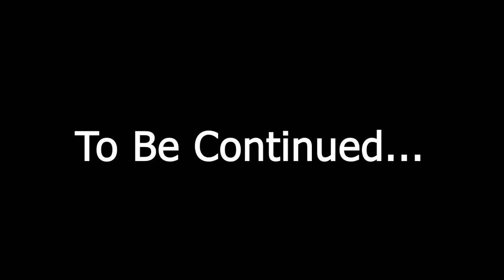Jet Fuel to Halls Crossing. Day 2 Pt 1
Day 2 of the Tanker Truck delivery to a small airport on the north side of Lake Powell! The date is September 17, 2021, and due to flood damage on the southern end of Utah state highway 95, I had to drive up into central Utah and then come back south through Hanksville in order to get to Halls Crossing, UT.

This video picks up from the hotel in Panguitch, through Capitol Reef National Park, and then down into the badlands of southeastern Utah.

The trip took three days and crossed through Capitol Reef National Park as well as the San Rafael Swell (Day 2 Part 2) and the badlands of Southeastern Utah.